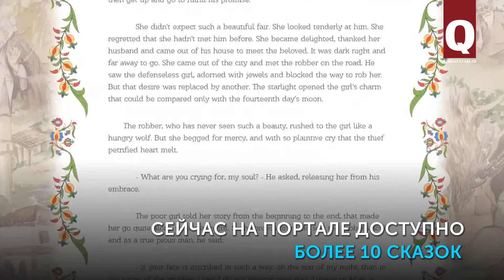На «Masallar» рассказывают крымскотатарские сказки на 3-х языках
В Сети появился портал «Masallar», где можно прослушать крымскотатарские народные сказки. Они доступны на 3 языках: русском, английском и турецком.